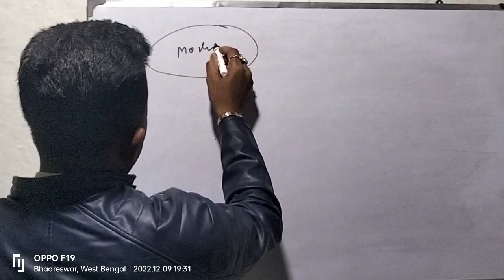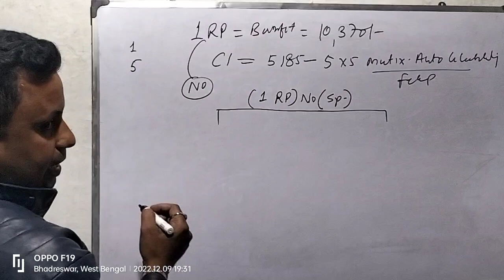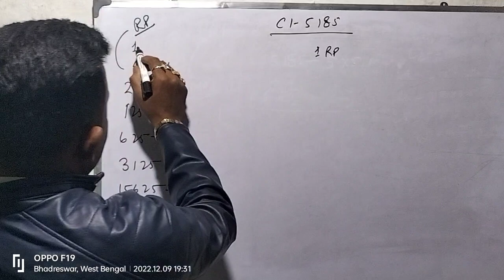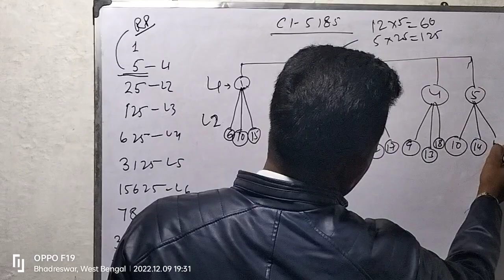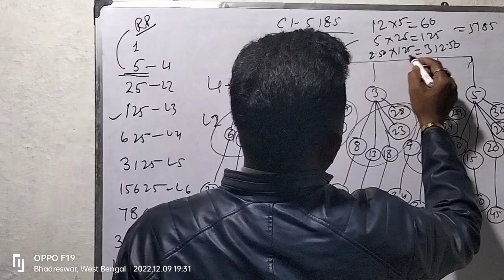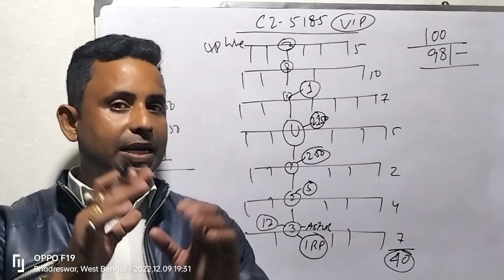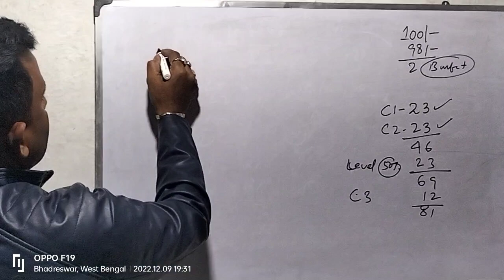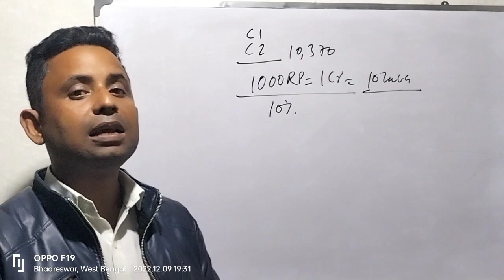procreative Reward pointplan presentation